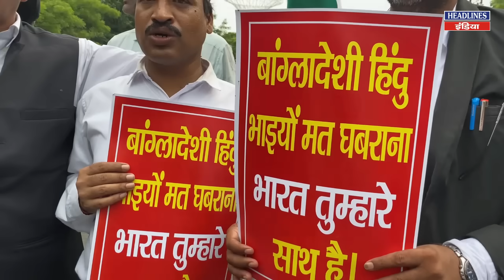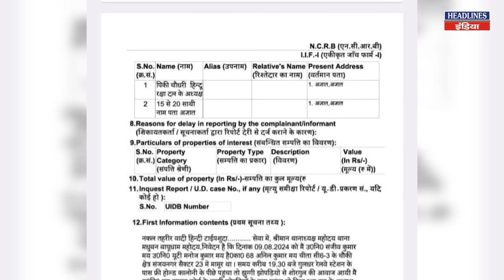बांग्लादेश विवाद पर सत्यम पंडित और पिंकी चौधरी ने किया ऐसा, हो गया इलाज । Headlines India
बांग्लादेश विवाद पर सत्यम पंडित और पिंकी चौधरी ने किया ऐसा, हो गया इलाज